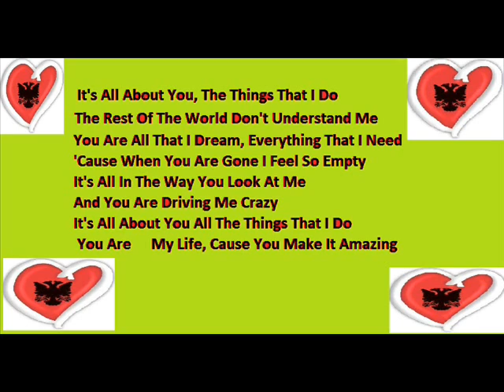Eurovision 2010 Albania Juliana Pasha It's All About You